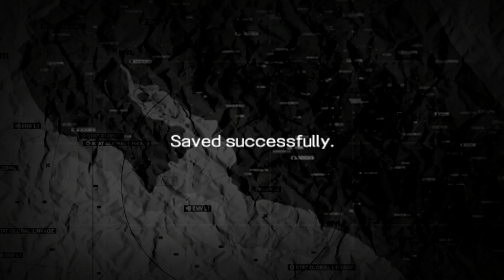MGS: Peace Walker Walkthrough Part 25: Peace Walker Round 2 (Peace Walker 2nd Boss Fight)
Big Boss engages Peace Walker in a brutal fight in order to stop it from launching its nuclear payload, eventually managing to severely damage it, thus preventing it from launching its nuclear payload. However, his moment of victory is short-lived as it turns out that the machine's primary AI pod, Mamal Pod is still active and continues to relay spoofed radar signatures to NORAD with the situation in Washington D.C. having deteriorated to the point where retaliatory strike becomes almost totally certain. In desperate attempt to stop them, Big Boss has Huey patch him directly to the Speaker of Congress and secretary of defense who are responsible for authorizing the retaliatory strike in order to try and personally convince them not to launch the nukes by telling them what happended in Costa Rica. Despite secretary of defense recognizing Big Boss due to having been present at the award ceremony where he witnesed Naked Snake receiving the title of Big Boss in 1964, speaker of the Congress remains unconvinced that the man is really Big Boss and remains intent on launching the nukes, believing that Soviet nuclear strike is imminent, provoking an armed standoff between everyone present. As this happens, Mammal Pod suddenly opens on its own, seemingly allowing Big Boss to enter it. Presented with this opportunity, he leaps inside and starts dismantling the AI within. However, even with the AI destroyed, data uplink to NORAD isn't terminated, causing Big Boss to break down in frustration as Strangelove realizes that the uplink was passed onto Peace Walker's second AI pod, more primitive Reptillian Pod after The Boss' AI was deactivated. Now truly desperate to stop the nuclear armaggedon, Big Boss prepares to destroy what remains of Peace Walker by any means necessary...